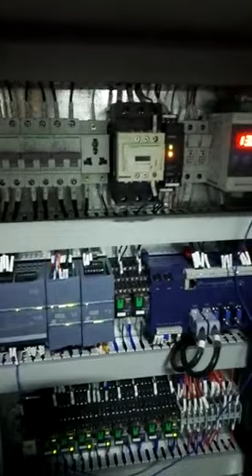Printing machine with Vector Motion control system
Motion controller+HMI+Servo Drives+Servo motors